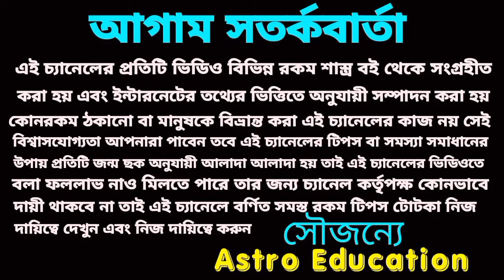মেষ রাশি সুবর্ণ সুযোগ আসতে চলেছে! April 2024!